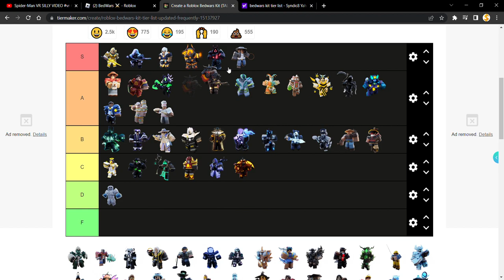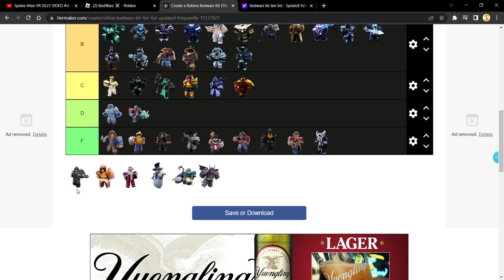Roblox Bedwars Kit Tier List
So Im just rating all the bedwars kits